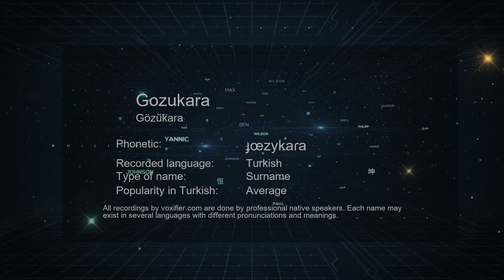How to Pronounce Gozukara (Gözükara) in Turkish - Voxifier.com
This is the Turkish pronunciation, gender, and phonetics recording of the name Gozukara (Gözükara). The same name may exist in other languages with different pronunciations. Check the meaning of name along with other possible pronunciations or similar names for free Voxifier uses the help of expert linguists to simplify pronunciations by replacing some special sounds with sounds more commonly available across all languages.